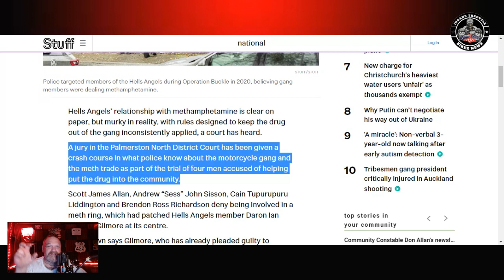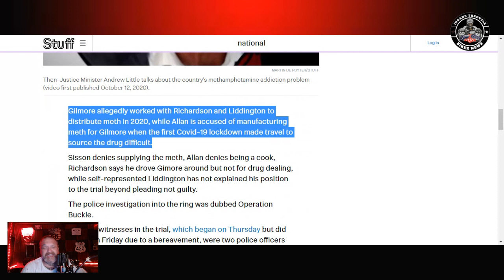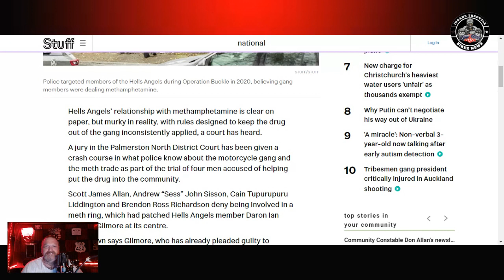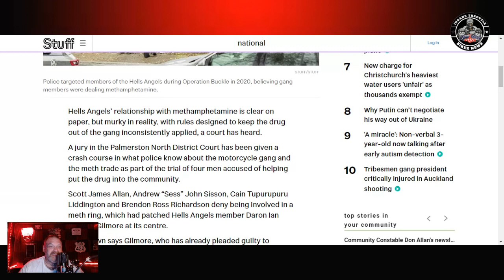HELLS ANGELS MC USE OF METH | HERE'S THE TRUTH ABOUT IT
HELLS ANGELS RULES ON DEALING & USE OF DRUGS
00:00 I'M BACK!!!
00:50 Of course the police won't say this
01:38 Really Mr Policemen
02:38 Isn't that a Hoot?
04:38 Police give us education
06:47 This is where you should have your runs seriously
08:04 What they did to this pagan